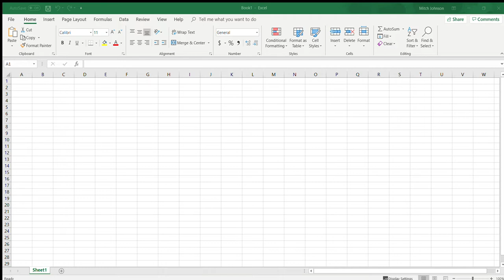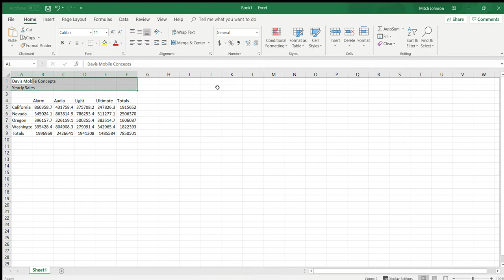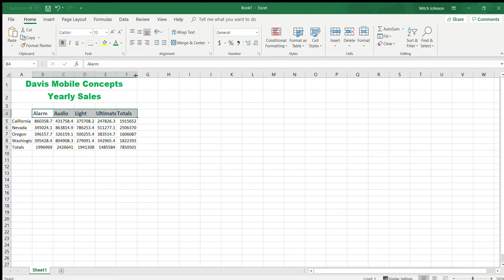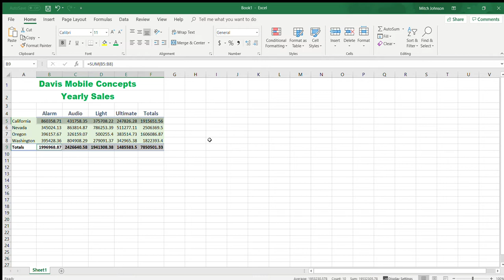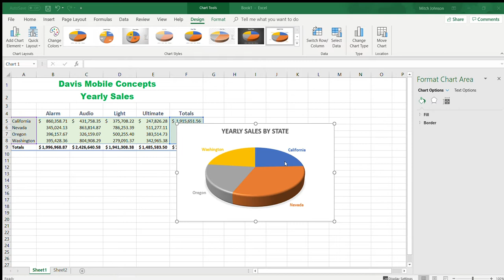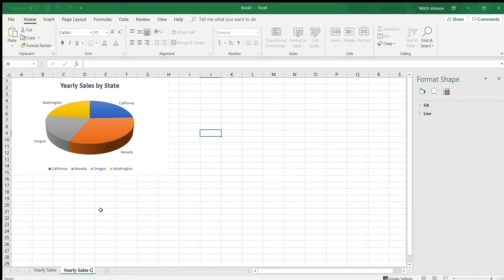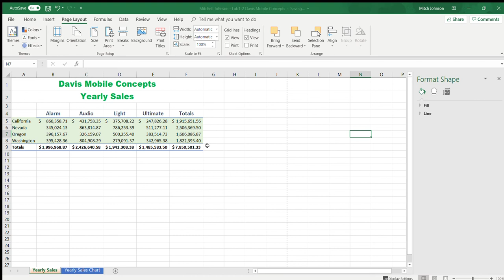Mitchell Johnson Lab 1-2 Video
Video of Module 1 - Lab 2 for class Accounting Spreadsheets